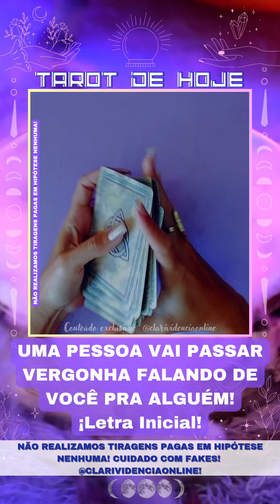🌞 UMA PESSOA VAI PASSAR VERGONHA FALANDO DE VOCÊ PRA ALGUÉM + LETRA INICIAL! 🌟